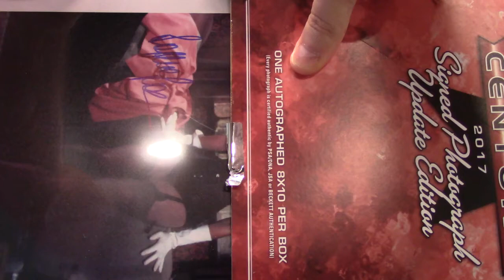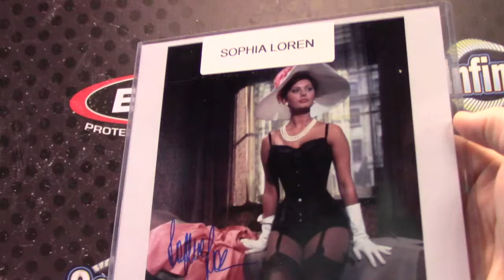Rod's 2017 Leaf Pop Century Photograph Box Break